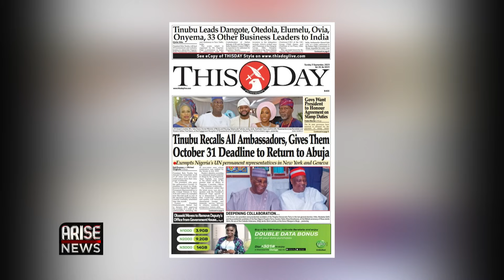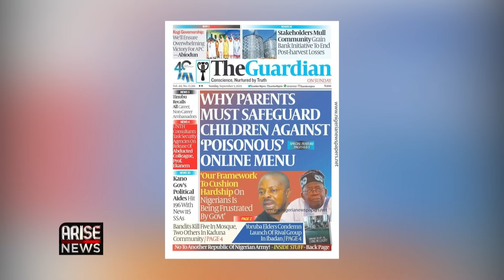Tinubu Leads Dangote, Otedola, Elumelu, Ovia, Onyema, 33 Other Business Leaders to India